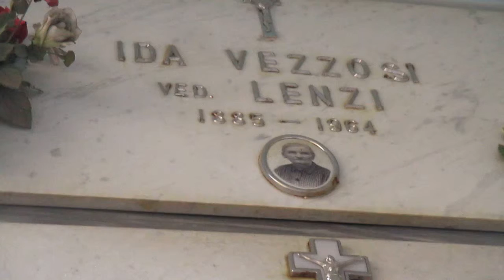SANDRO LENZI creator by sandro